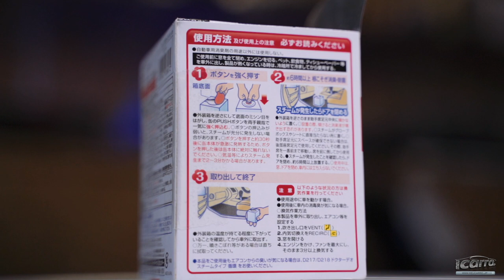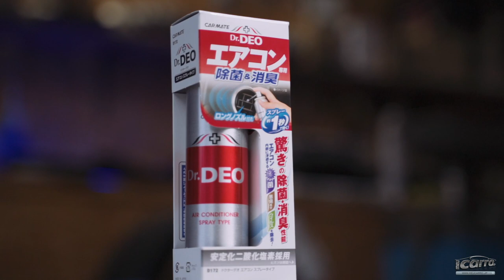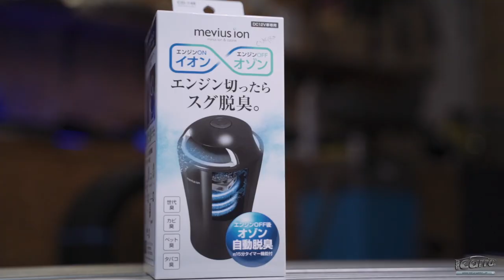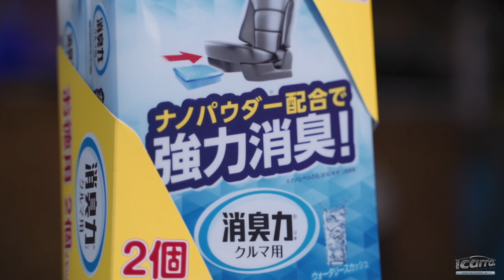Dicas Higienização Automóvel | Meu Carro.JP